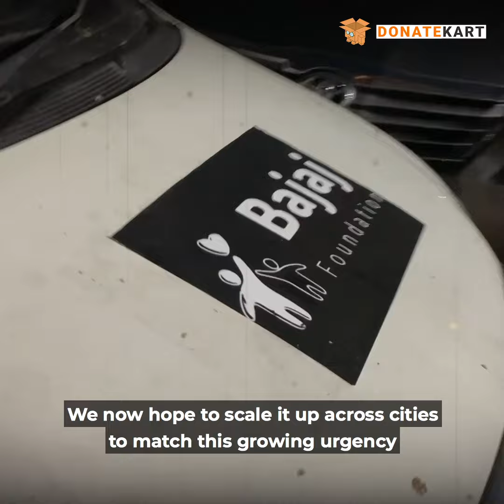Help Bajaj Foundation Distribute Oxygen Concentrators Today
Bajaj Foundation aims to help hundreds during this crisis. Started eight years ago, this non-profit organization has a vision - a better life for all. Now, Bajaj Foundation aims to distribute oxygen concentrators To Delhi and the NCR region to help fight the second wave. For this, they need your help.